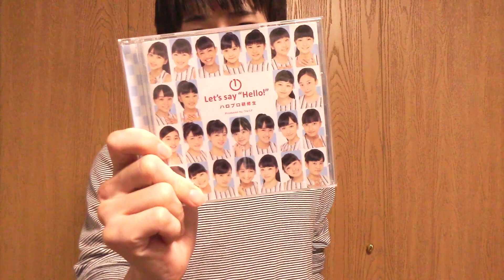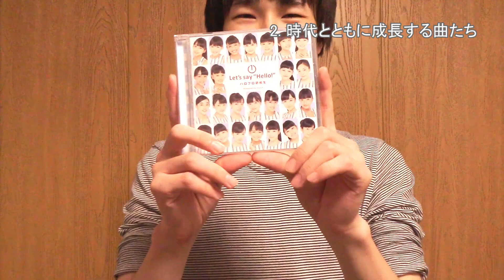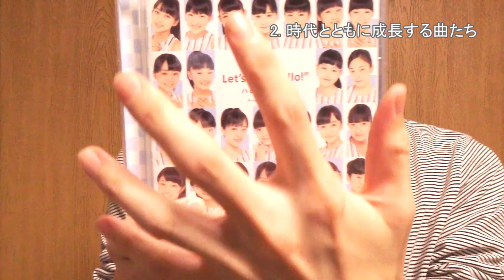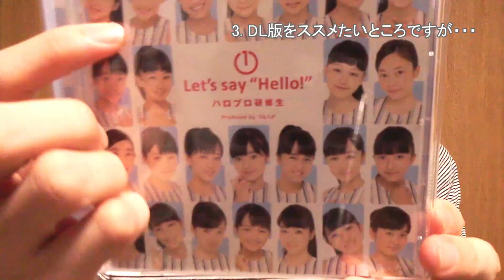ハロプロ研修生「①Let's say "Hello!"」は神アルバムにてハロヲタの必需品なり。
①Let's say "Hello!"

※この動画には、Amazonアソシエイトリンクを使用しています。